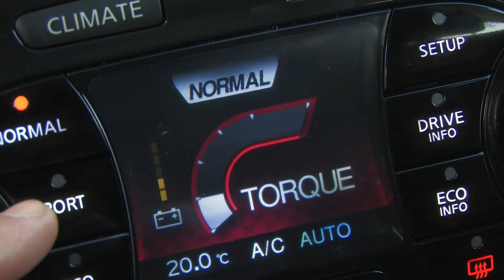Essai Nisan Juke 1,6l 117 Acenta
Essai du nissan juke dans sa version 1,6l 117 acenta. Avec ses lignes atypiques, le suv de chez nissan a peine plus imposant qu'une citadine est disponible en 2 ou 4 roues motrices. Le moteur de 117ch est à l'aise en ville mais pas sur autoroute du fait des rapports de boite trop long. A l'intérieur, la présentation est agréable mais la finition contestable. Le volume de coffre est décevant puisque inférieur à celui d'une renault twingo.